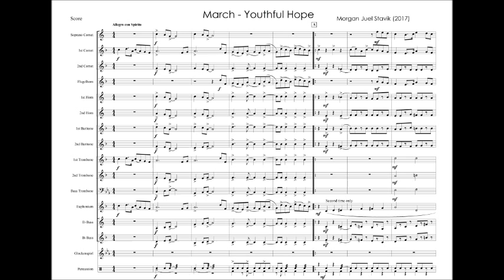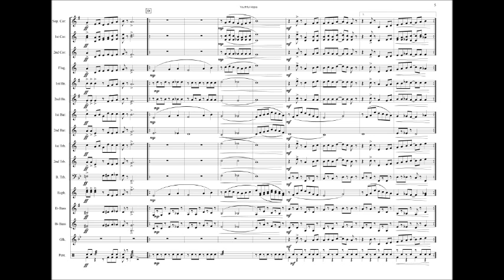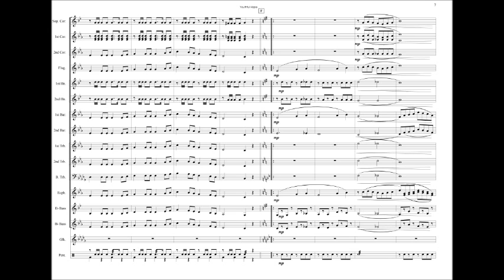March - Youthful Hope (2017)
March - Youthful Hope (2017) (Brass Band)

Written for YoungBrass 2017 (SA)